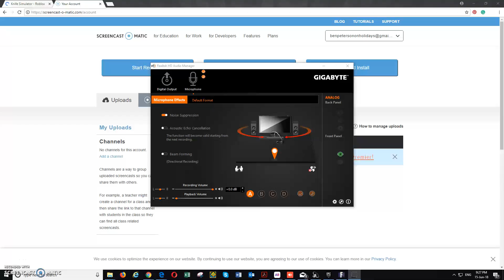50v50 v3!!!!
wow